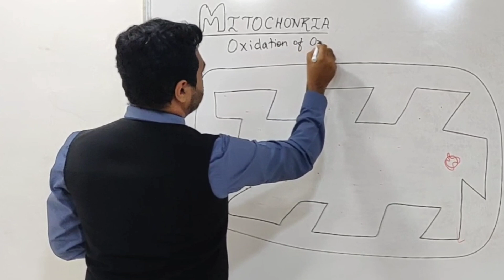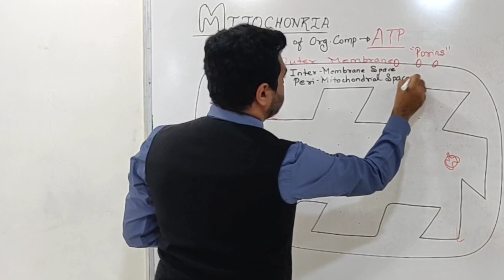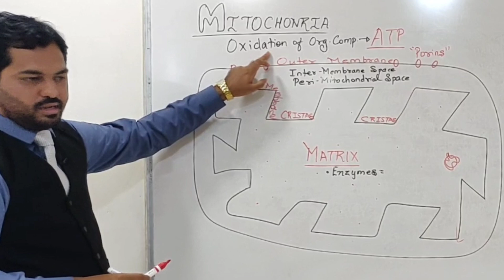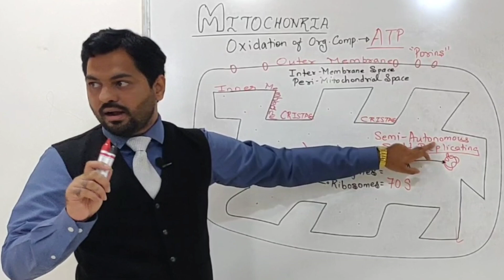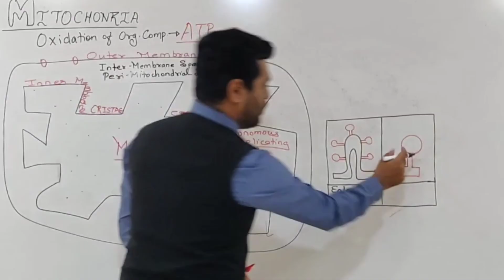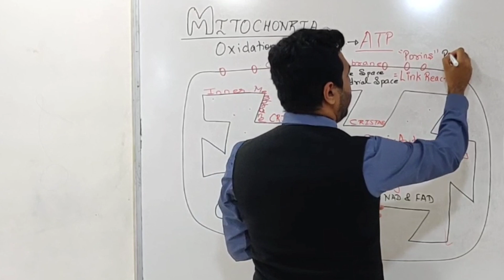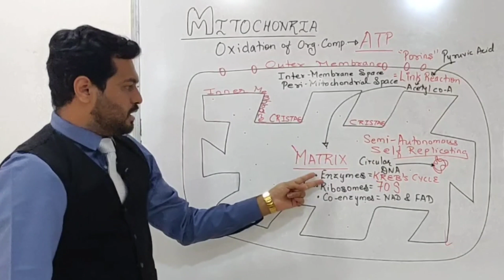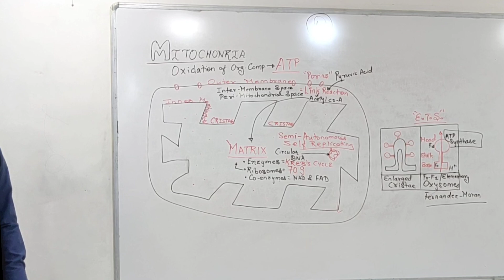MITOCHONDRIA Structure & Function | Powerhouse of Cell | 12th Board Exams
In this Video, Structure & Function of Mitochondria - The Powerhouse of Biology has been discussed
Chapter Cell Unit of Life / Respiration in Plants

This is Continuation of discussion of Important Long answer Questions for 12th Board exams

You can download My Personalized Notes for NEET

Specialized Coaching for Pre Medical Entrance exams NEET/ AIIMS

Dipenism Rocks ✌🏻